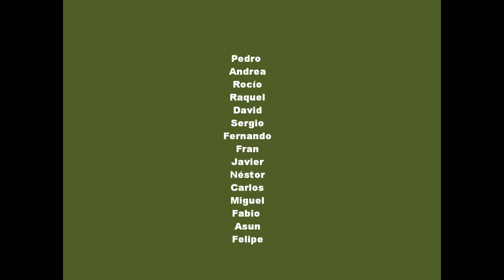Club Multiaventura "Atrévete" - Colegio Hispano Británico Tenerife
Video resumen de las actividades que realiza nuestro Club Multiaventura "Atrévete".